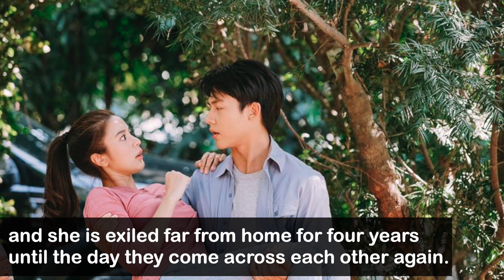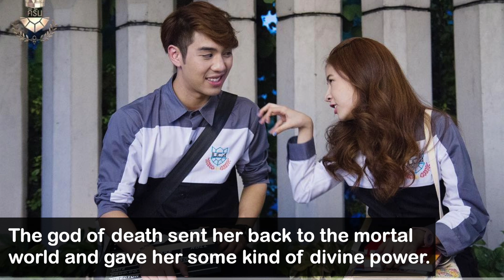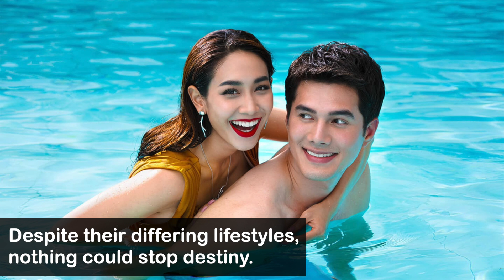[Top 20] Best Romance Comedy in Thai Drama | Rom-Com Thai Lakorn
Rom-com dramas, when done right, are the best kind of genre to watch. They make you feel good, tug at your heartstrings, and totally have you a believer in love. There’s obviously been a lot of rom-coms out there in the Thai Lakorn world, but very few earn the title of being the best of all time. Here’s a look at 20 of those titles.

Mentioned Drama List:
00:54 Full House
01:45 My Husband in Law
03:01 My Secret Bride
04:14 Kiss Me
05:08 My Forever Sunshine
06:21 Tra Barb See Chompoo
07:30 Oh My Boss
08:07 Princess Hours
08:55 Ugly Duckling The Series (Ugly Duckling Series: Perfect Match)
09:46 U-Prince Series (U-Prince: The Playful Comm-Arts)
10:15 Love Destiny
11:05 Leh Nangfah
11:55 Love at First Hate
12:35 Sapai Import
13:33 Mae Krua Kon Mai
14:01 Let's Fight Ghost
14:41 Jao Sao Chang Yon
15:14 Secret Seven
15:40 My Love From Another Star
16:20 I Wanna Be Sup'Tar